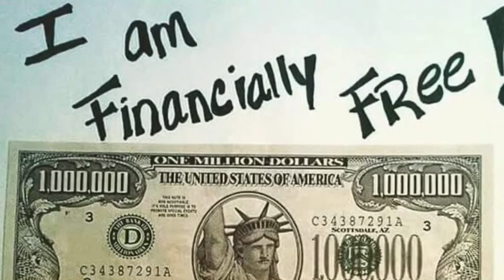Whole Food Employees & Amazon Buy Out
Amazon is buying Whole Foods for $13.7 Billion , there is enough money for all of us to eat in this Ecommerce Game ecomlife 💰💰💰💰💰💰💰💰😄 amazonseller 😀

Amazon fresh will be in
Full effect ... no more lines
Which will put grocery stores
Right out of business and
Gives Amazon the opportunity to
Expand 😀 wow

Don't miss this wealth transfer
Amazon is taking over piece by piece 😀😀😀😀😀

You can watch it happened or
Make it happen with us

Amazon Buying Whole Foods for $13.7 Billion